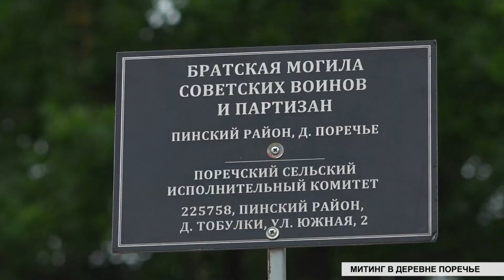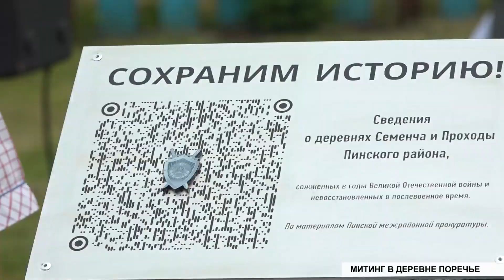Митинг в деревне Поречье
Великая Отечественная война оставила много мест скорби на нашей белорусской земле. В огне войны сгорели жизни и судьбы каждого третьего белоруса. 22 июня, в день всенародной памяти жертв Великой Отечественной войны и геноцида белорусского народа, вспоминали тех, кто ценой своей жизни выполнил долг по защите Родины, всех погибших от рук фашистов и умерших в тылу от голода и лишений. В деревне Поречье митинг состоялся у братской могилы советских воинов и партизан.